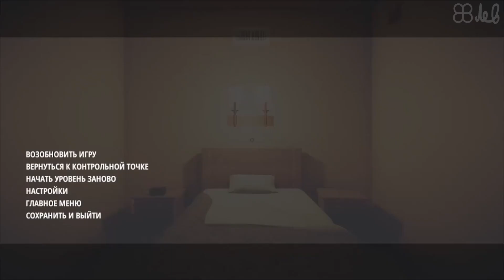Загрузки Superliminal / Superliminal Loadings [768p60]